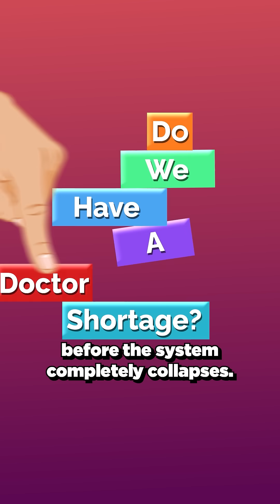Why There May Be No Doctors Left by 2037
Dr. Patel's shift ended three hours ago, but she's still at the hospital—charting, returning calls, doing the work of three people.

One colleague just quit. Another's out on stress leave. And there's no replacement in sight.

This isn't an isolated story. It's happening in hospitals across America because we're running out of doctors—and it's about to get much worse.

The physician shortage isn't just a prediction anymore. It's our current reality.

By 2037, we're facing a gap of 187,130 doctors. That's not just a staffing issue—it's a public health crisis in slow motion.

Primary care will take the hardest hit, with a projected shortage of 87,000 doctors. But critical specialties like OB/GYN, cardiology, and anesthesiology are also facing massive gaps.

The impact is already devastating patients. Longer wait times, delayed diagnoses, and entire communities becoming medical deserts where basic healthcare is a luxury.

Rural areas are being decimated—by 2037, they'll be short 60% of the physicians they need, compared to just 10% in cities.

Right now, 76 million Americans are living in primary care deserts, most of them in rural communities.

While some experts suggest these numbers might be inflated, even conservative estimates point to an undeniable crisis.

The question isn't whether we have a doctor shortage—it's whether we'll act before the system completely collapses.